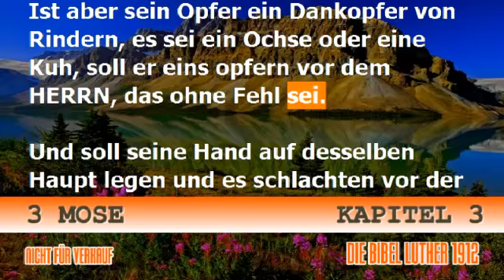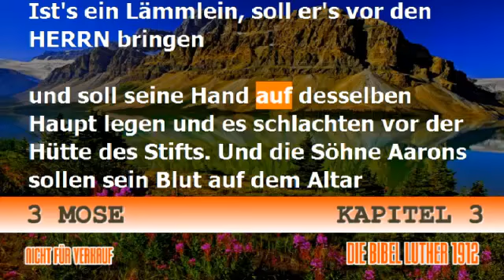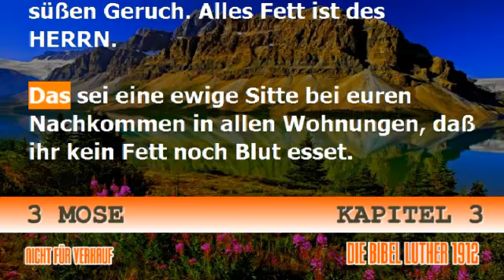3 Mose 3